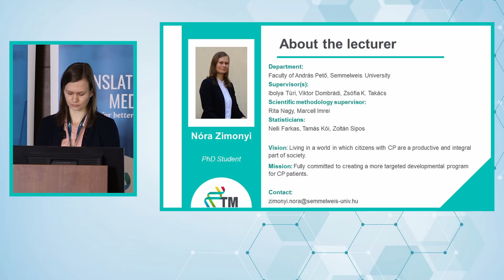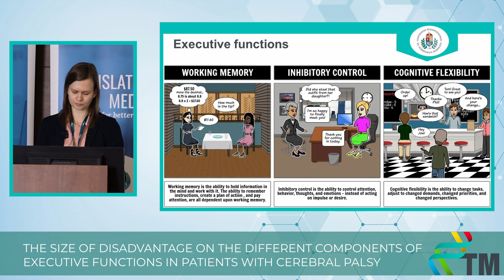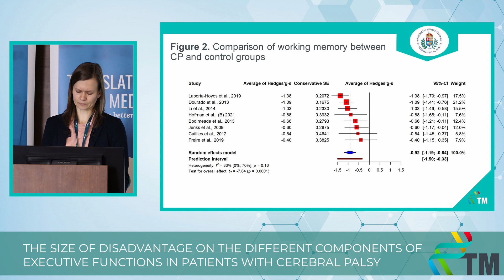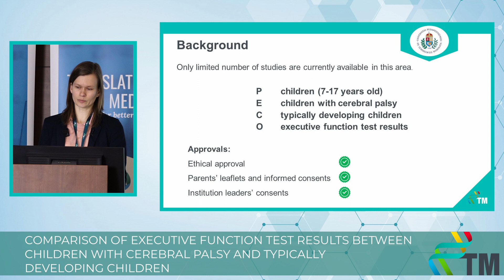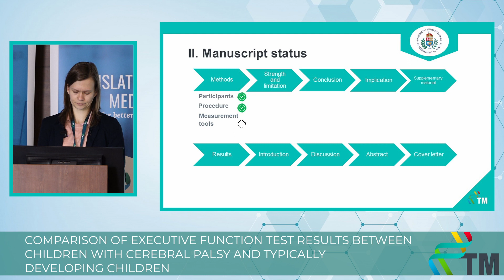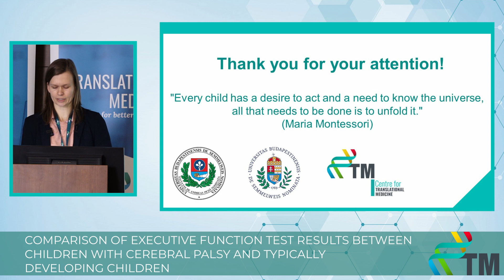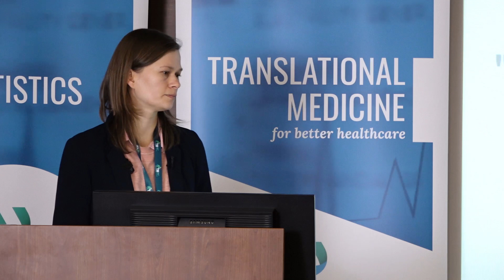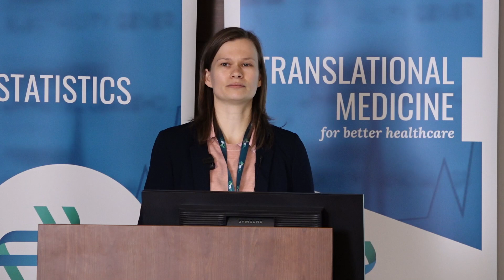Progress Report V - Nóra Zimonyi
Investigation of executive functions in cerebral palsy (CP)
15-month Progress Report of the PhD students of the Centre for Translational Medicine, Semmelweis University.
Nóra is a conductor-teacher working at the András Pető Faculty at Semmelweis University. She is working on a meta-analysis investigating the executive functions and evaluating the different executive function test results among the cerebral palsy population, thus identifying the most affected aspects. Her second project is a clinical trial comparing executive function test scores between children with cerebral palsy and typically developing children, and examining the extent of their disadvantage and how much the different components of executive function skills are affected. The results will be important in designing a more targeted development programme.